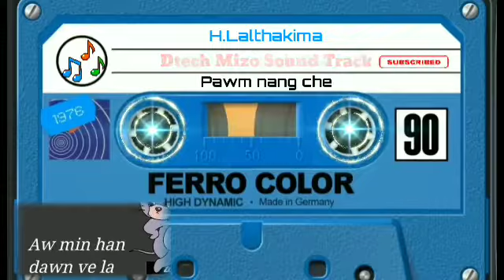H.Lalthakima - Pawm nang che 🎤Track & Lyrics🎤